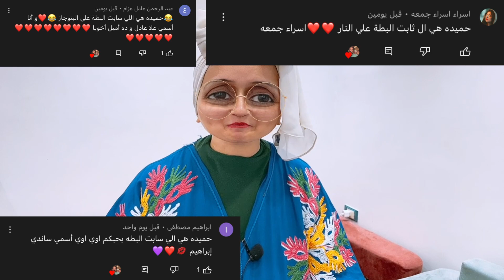اما تمسكى حرامى وتغطيه بالملايا🤭ماطلعش حرامى في الاخر🤔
لما العرافة  تعرف مين اللى بوظت البطة ( بالتفاحة )تحدى الاندومى ضد البطيخ ( المقشة للحمى ممنوع )
لما ابوك يجيبلكم حلويات العيد 😠الصنارة سهلة 🤭

القناه التانيه